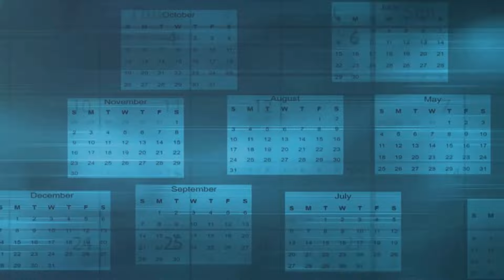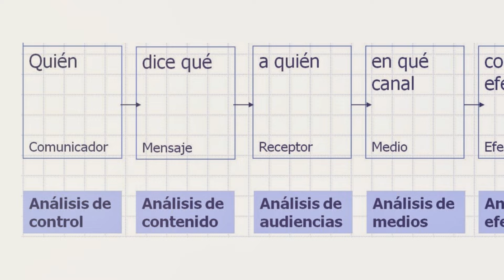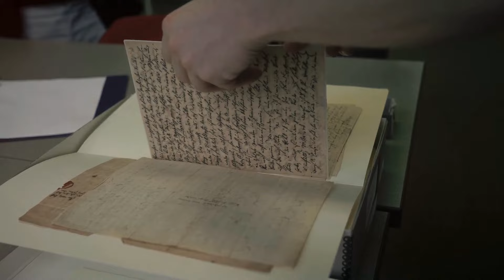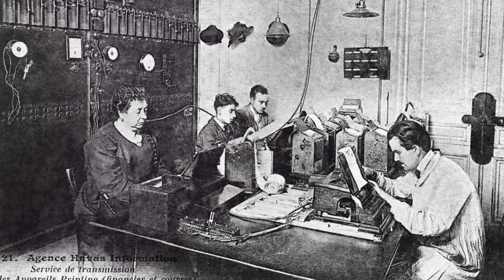El Paradigma de Lasswell y las 5 Preguntas del Periodismo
Mil gracias por tu colaboración:
Canal en inglés @myvoiceisyourvoice2
Mi Voz Es Tu Voz en Telegram:

Diseño:
Elsa Asen (Mi Voz Es Tu Voz)